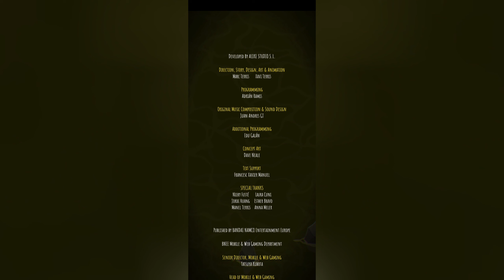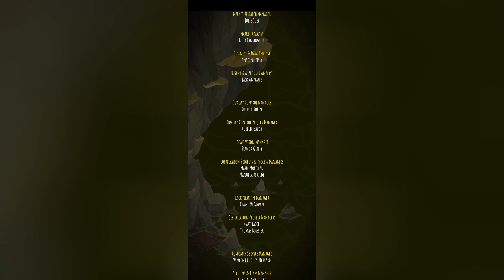Very Little Nightmares Gameplay - Ending & Final Boss (Android/ios)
Enter the world of Very Little Nightmares, a puzzle adventure game that mixes a cute and creepy universe. 👻

Help the Girl in the Yellow Raincoat survive in a hostile house and find a way to get her out. 💛

As she awakens in an unknown mansion, you must guide her through each room. What a fate to fall here, a place where everything wants to see her dead. 💀

Her life is in your hands, avoid enemies, discover intriguing puzzles to finally pierce the secrets of this strange house. 🏚

🔸 Version: 1.2.2
🔸 Download Size: 436 MB
🔸 Requires: Android 4.4 and up